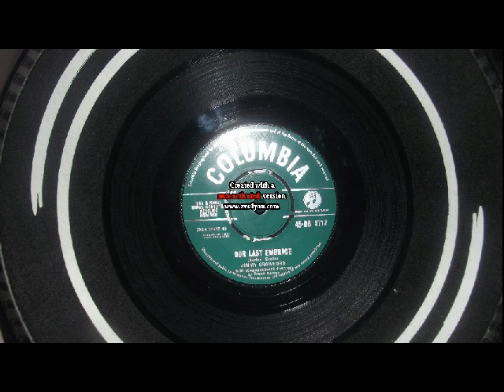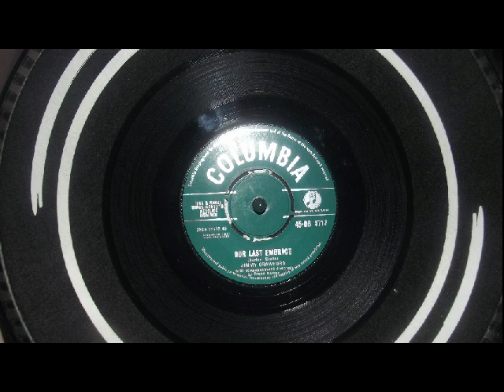jimmy crawford our last embrace